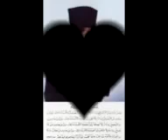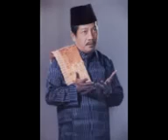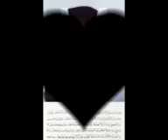T010 MATI BAG 02 ..... ABI (Al Arif Billaah) KH. ACHMAD SIDDIQ PMJ 14 Apr 1983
Video dari noer faqih a ys